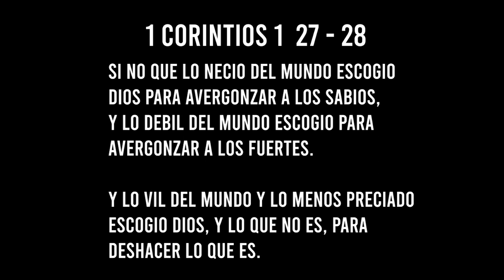Leonel Morales - Mi Dios (Vídeo Oficial)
Me complace presentarles el vídeo oficial de mi primer sencillo cristiano. Espero sea de su agrado, para Dios sea la HONRA y GLORIA.

Comparte con tus amigos a los que Dios les ha dado una nueva oportunidad, o, para aquellos que no se han dado cuenta que hay un DIOS que todo lo ve y lo puede, para que vean que solo en nuestro Dios hay una esperanza.

Este es el nuevo Leonel Morales guiado en la palabra y bajo revelacion de nuestro DIOS.

1 Corintios cap 1, versiculo 27, 28

Sino que lo necio del mundo escogió Dios, para avergonzar a los sabios;
y lo débil del mundo escogió Dios, para avergonzar a lo fuerte.

Y lo vil del mundo y lo menospreciado escogió Dios, y lo que no es, para deshacer lo que es.

Sigue todo lo relacionado a mi carrera musical en mi página de Facebook

Producido por:

Lino Films